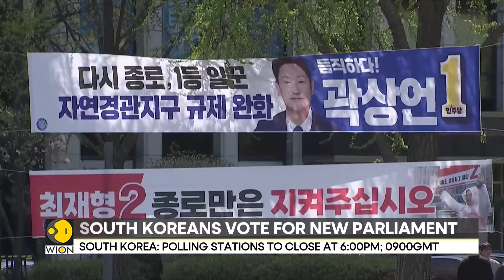South Korea Elections 2024: South Koreans vote for new parliament | WION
Polls opened Wednesday in South Korea's parliamentary elections that could determine whether President Yoon Suk Yeol will fall into a lame duck situation or be able to move his agenda forward with legislative support during the remaining three years in office. Watch in for more details!